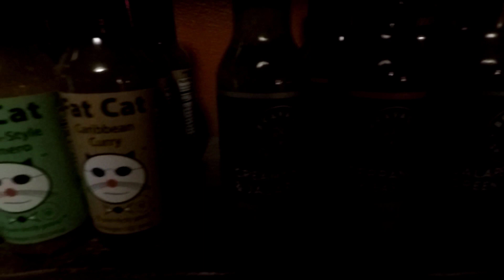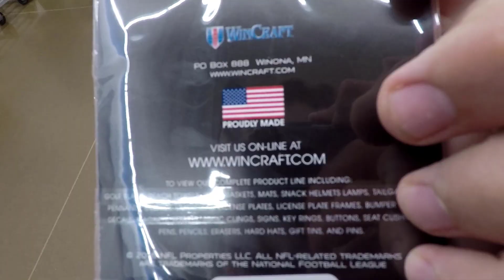Minneapolis Series Ep. 9, 8/31/2019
In this video, we eat 3 meals before doing anything other than play video games... yeah